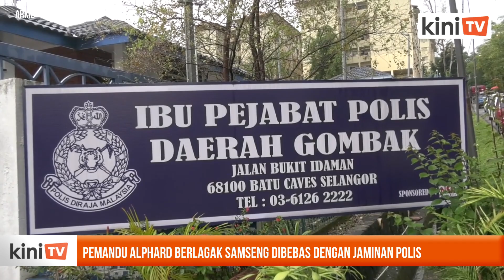Pemandu Alphard berlagak samseng dibebas dengan jaminan polis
Pemandu kereta Toyota Alphard yang direman bagi membantu siasatan kerana disyaki memandu secara berbahaya minggu lalu, telah dibebaskan dengan jaminan polis.

Ketua Jabatan Siasatan dan Penguatkuasaan Trafik Selangor, Azman Shari’at berkata, suspek dibebaskan semalam selepas keterangannya diambil.